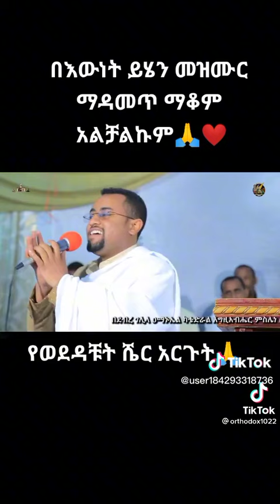የልቤ ጀግና ነህ